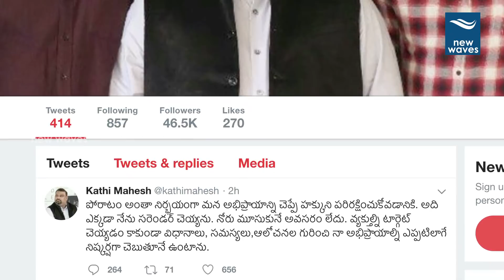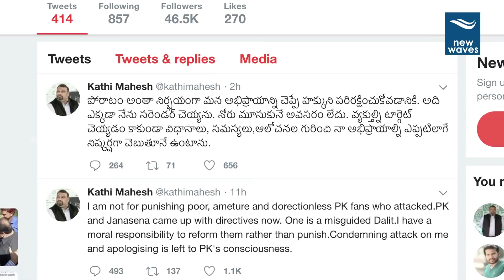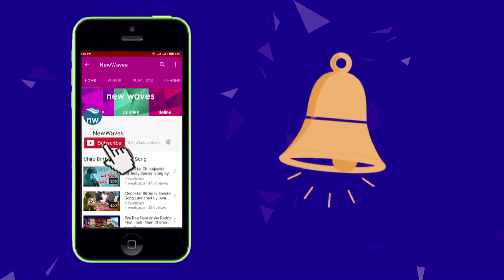కత్తి హైపర్ ఆదిల ఫన్నీ ట్వీట్లు | Hyper Aadi And Kathi Mahesh Funny Tweets | New Waves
hyper aadi and kathi mahesh makes funny comments on each other on twitter. kathi mahesh and pawan kalyan fans war ends yesterday. after the issue was solved, hyper aadi tweeted as the following

You are a very good person, talented person .. do not misuse it. Work for good, not for bad, then you will come up than what you expect.. All the best ' ... watch the video for KathiMahesh reaction on this tweet...